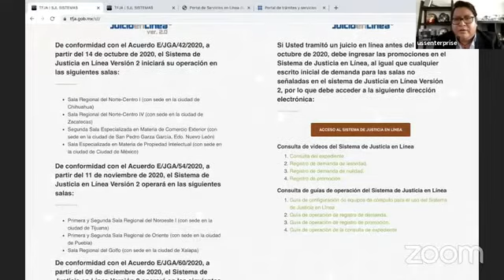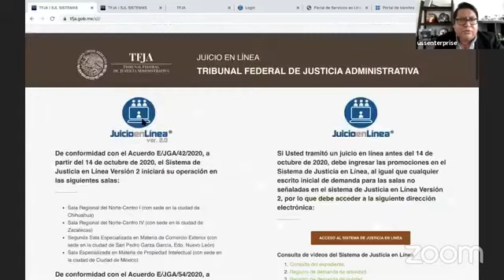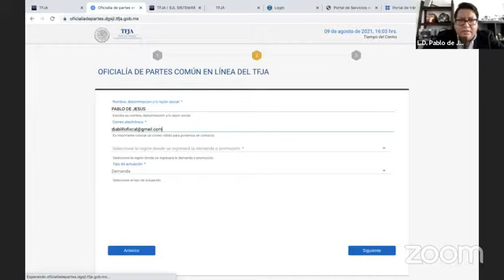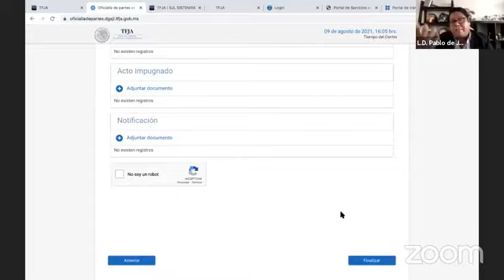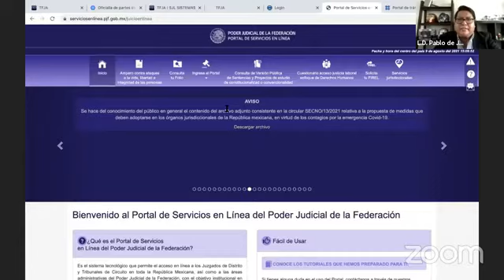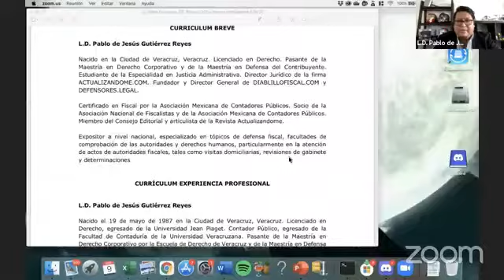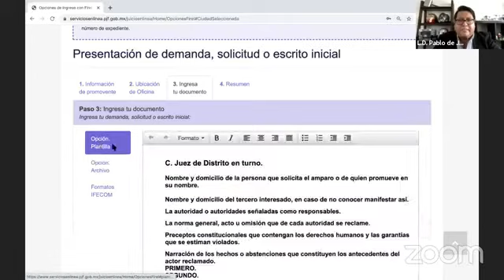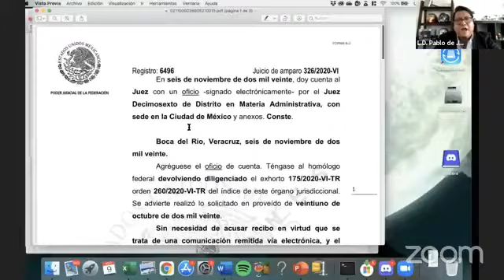Entrevista al Dr. Pablo de Jesús Gutiérrez Reyes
Entrevistamos al Dr. Pablo de Jesús Gutiérrez Reyes

Conductora:  Dra. Daniela Andrea Villar
Abogada Laboralista
Idea & Producción: Dra. Andrea Sosa